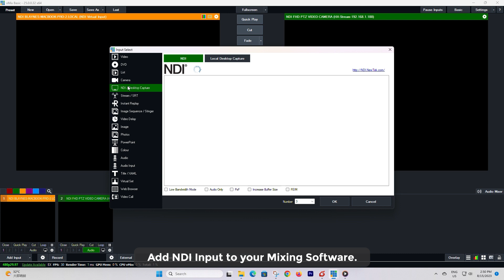NDI With Line In Audio Explained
Angekis Technology is here to explain what NDI is and what it can do for your livestreaming and recording video productions in our new 10 part Explainer Series.

Part 5: Line In Audio over NDI Explained
With an Angekis NDI Series Camera with Line In Audio, adding sound to your stream is performed automatically. Simply plug the microphone into your camera, and then connect the camera’s NDI feed into your software, and it will include the audio by default.

For more information on NDI, visit their , or their YouTube Channel: @NDIconnects

For this video, we used VMix as our production software, but these features are fully functional across any NDI-compatible production software. For more information on VMix, visit their ) or YouTube Channel @vMixhd

Angekis is a designer and manufacturer of class leading video conferencing, livestreaming, and recording equipment, specializing in PTZ cameras. They also offer ODM/OEM services.
Angekis Technology: Cameras for Camera People. Equipment Built for Integrators.

NDI-Enabled devices with built-in Line In Audio include Angekis NDI PTZ Cameras, such as:

The Saber X and Saber AT area also available in an NDI variant (Now with Autotracking built-in!):